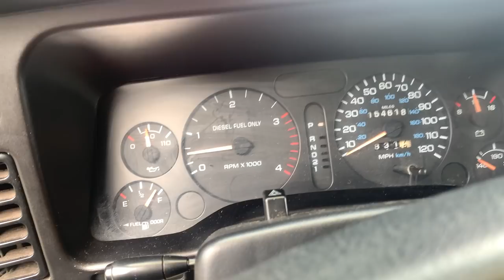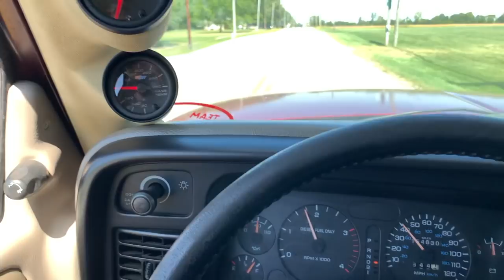HOW MUCH ABUSE CAN THIS 12 Valve Cummins TAKE!?!?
15X ENTRIES FOR THE ENTIRE STORE UNTIL FRIDAY OCTOBER 1ST!!!

Send stuff here:
U.S.A.